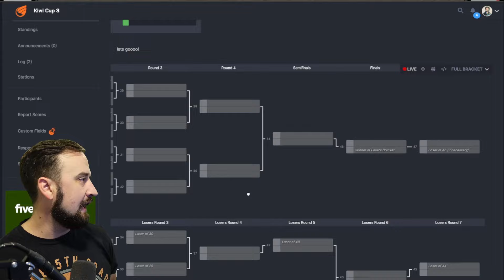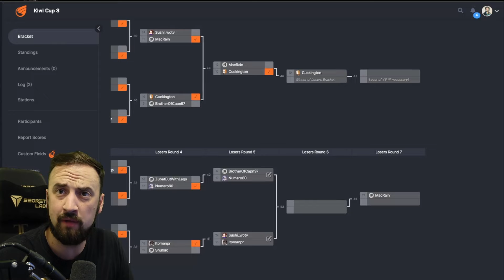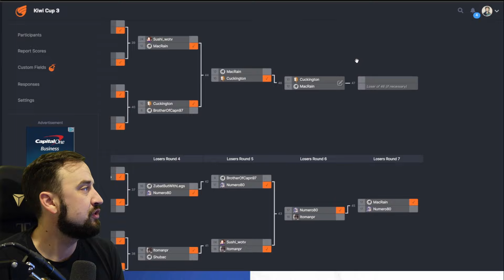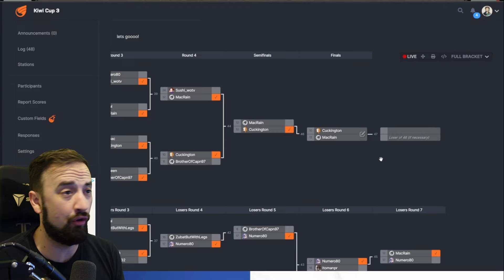MR ONLY!! WoTV Greatest Live PVP Friday Night Fights! (FFBE War of the Visions)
Hook me up with those Amazon sales!!